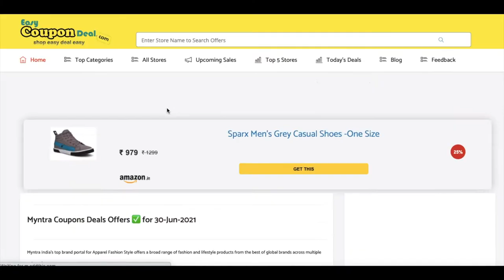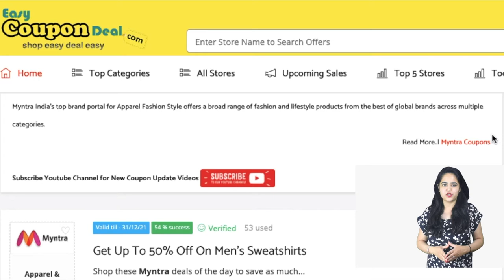✅ Myntra EORS Coupons | Myntra EORS Offers on EasyCouponDeal.com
📣It's Almost End Of Reason Sale Day! MyntraEORS . Just one click and get all myntra coupons where no issues of expiration code.